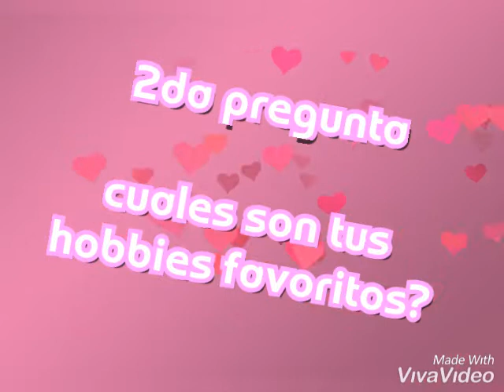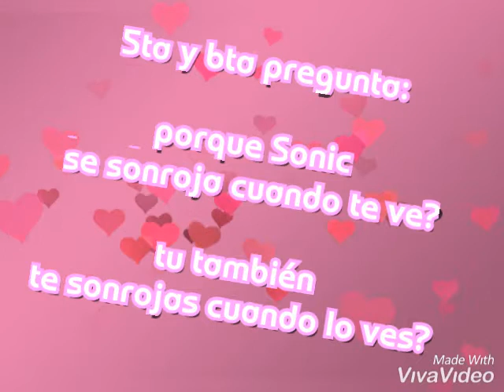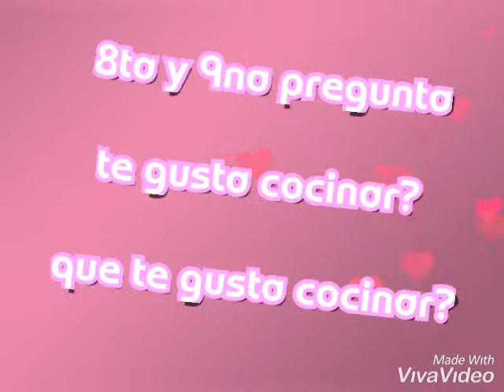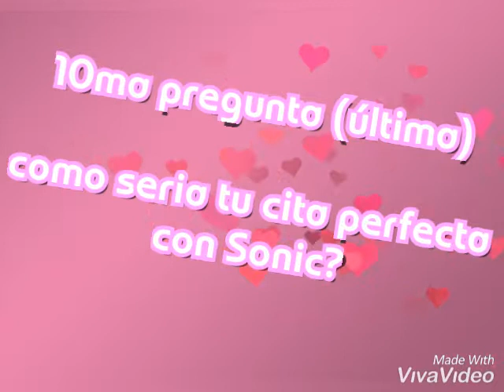preguntas a Amy Rose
Lo siento por la tardanza

Hasta que al fin pude hacer el video de las preguntas a Amy rose

Si quieren preguntas a otro personaje dejarlo en los comentarios

Saludos gente de youtube ;) :D

Créditos: Taeko Kawata voz de Amy rose en japon

Song:
Rakuen wo sagashite
 ( ringo akai tokio Mew mew)